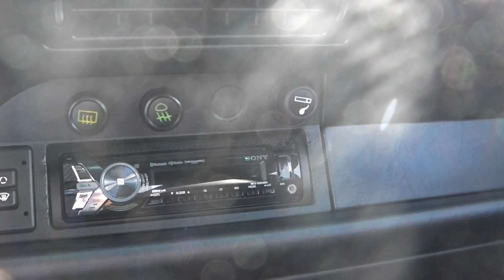1993 Porsche C2 911 Cabriolet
rot/schwarz
manual